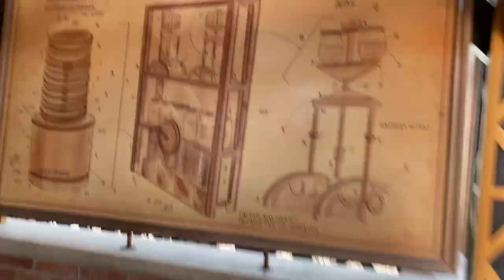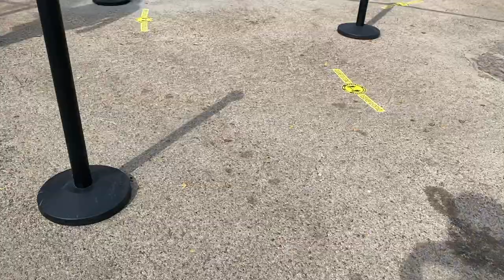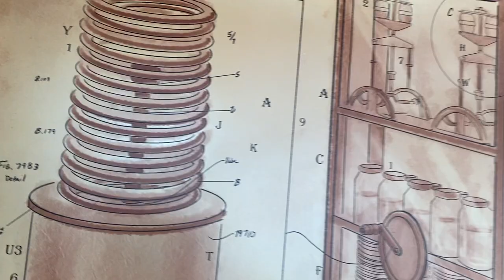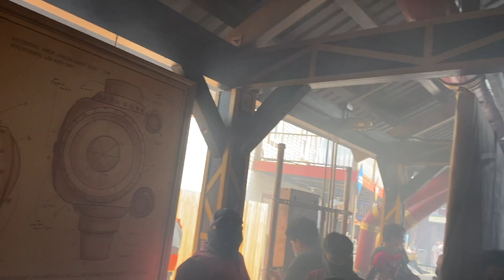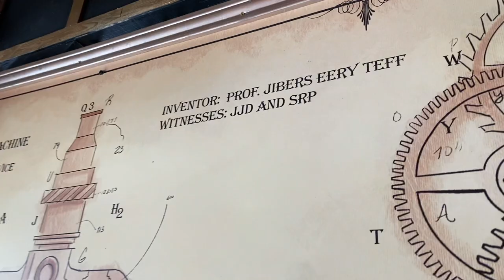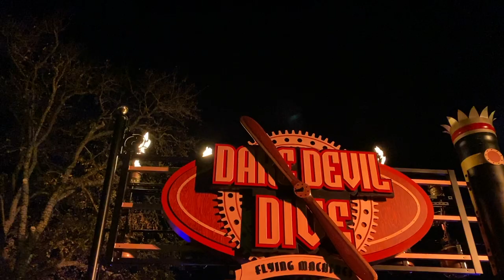My First Ride & Reactions to Dare Devil Dive Flying Machines at Six Flags Fiesta Texas Vlog 11/14/20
Hey guys!! Go follow @amusementcentral_ on Instagram! He took that amazing thumbnail picture so go give him some love ❤️❤️
Here is the vlog from my first reactions to Dare Devil Dive Flying Machines which I rode during technical rehearsals on Nov. 14th.
Music (Chronological Order)
 Outro: Joakim Karud - Mighty Love